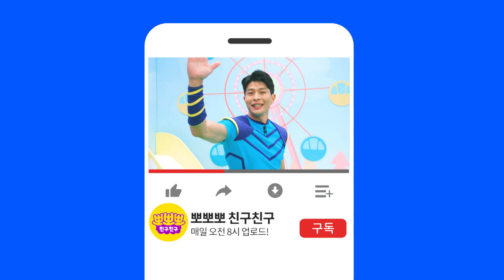"빠르게 뛰는 운동"편 자문영상ㅣ집에서함께해요ㅣ어린이 홈트레이닝ㅣ알루랑 점핑맨ㅣ뽀뽀뽀 친구친구 PPOPPOPPO Friedns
◇ 점핑맨 동작 설명 영상 "빠르게 뛰는 운동" ◇
점핑맨처럼 튼튼하고 멋진 부모님
아이들 옆에서 함께해주세요~!